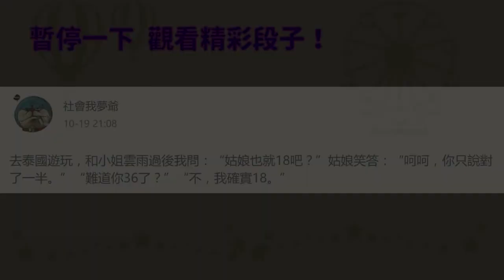謝淑薇霸氣在鏡頭上簽名「Taiwan」讓世界看見台灣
台灣網球選手又在國際賽事中發光發熱了！近幾週的澳洲網球公開賽中，女子網球選手謝淑薇成功晉級女單16強。比賽結束後，謝淑薇在轉播鏡頭上大方地寫下「Taiwan」六個大字，讓台灣球迷興奮不已，紛紛直呼「台灣被世界看見了！」